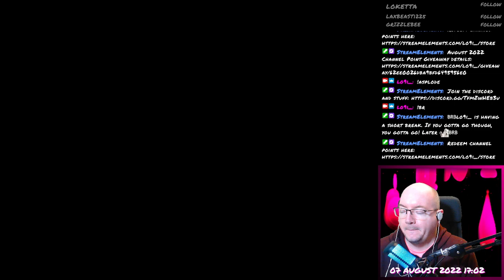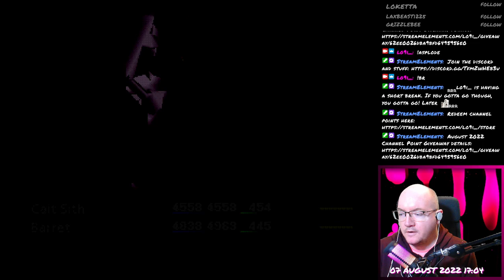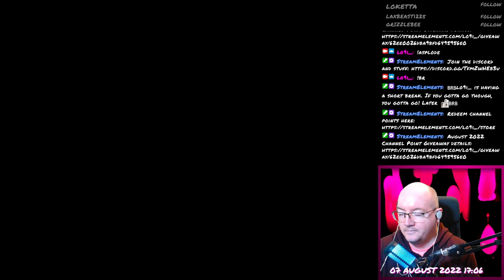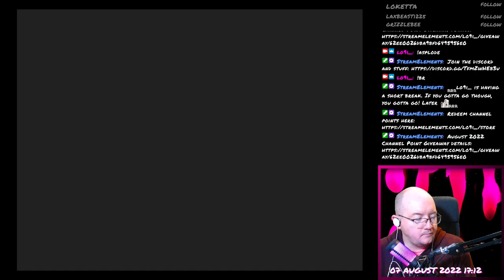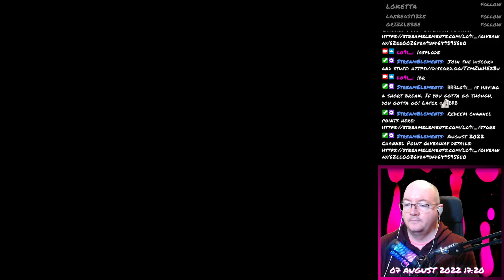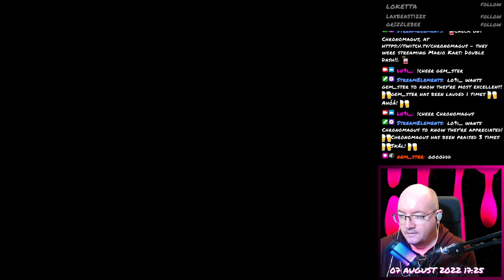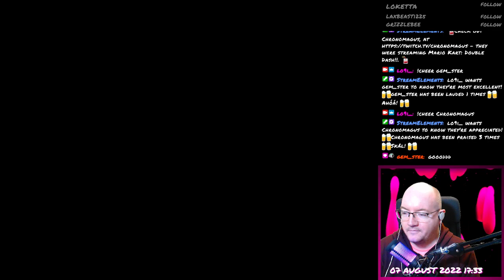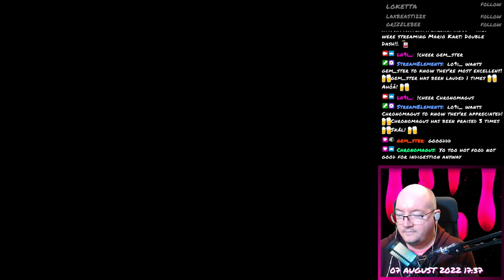Final Fantasy VII - 139